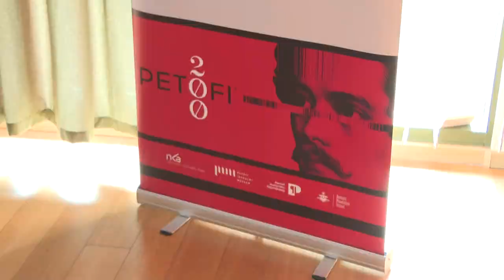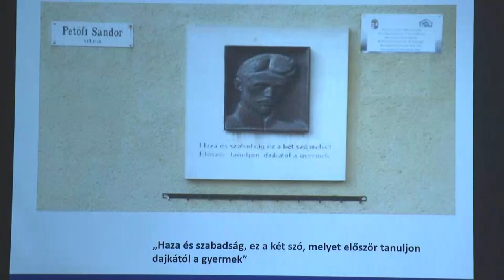Petőfi 200 Szekszárdon - Jantyik Zsolt zenés előadása a Babits Mihály Kulturális Központban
Az Artisjus és eMeRton díjas zenész, szövegíró és énekes Jantyik Zsolt a Petőfi 200 program során látogatott el Szekszárdra. A kulturális központban tartott "Az én Petőfim" című interaktív zenés előadása során az érdeklődők hallhattak a költő életéről, történelemről és hazaszeretetről egyaránt.